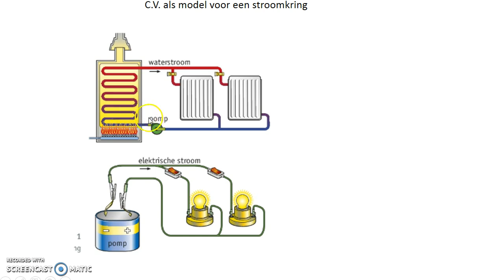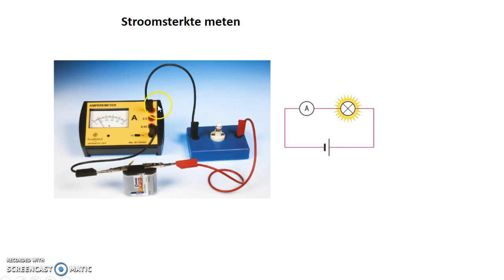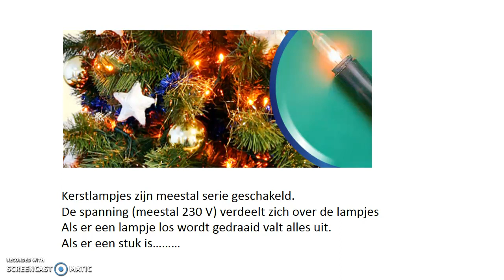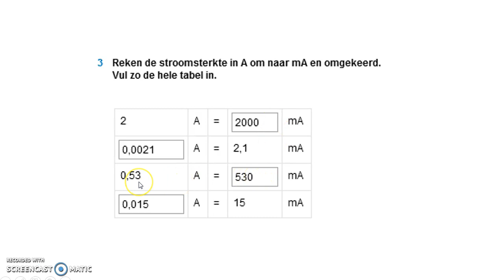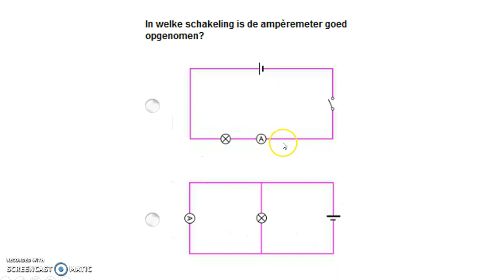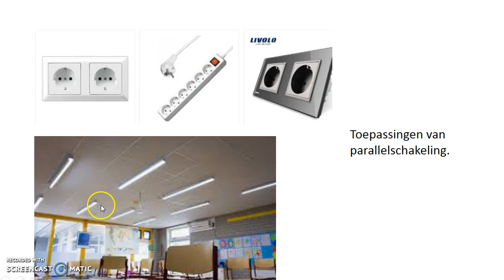Elektrische stroom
Uitleg over de basis van elektrische stroom, zoals de amperemeter, serie, parallel.